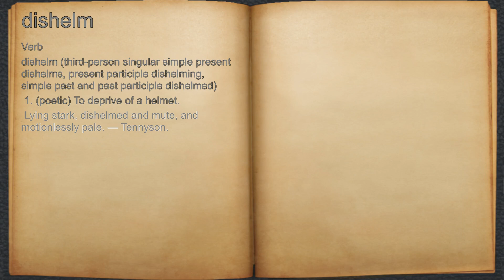What does dishelm mean?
A spoken definition of dishelm.

Intro Sound:
Typewriter - Tamskp